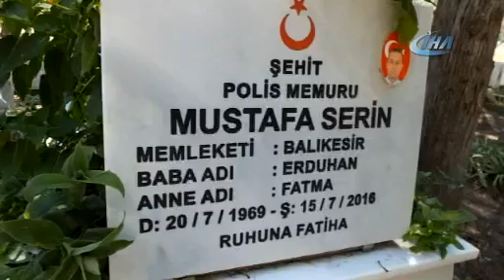BURHANİYE’DE ŞEHİT MEZARLARI ZİYARET EDİLDİ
Burhaniye ilçesinde, Kaymakamlık ve Belediyenin öncülüğünde, 15 Temmuz Demokrasi ve Milli Birlik Günü anma etkinlikleri düzenlenirken, ilk olarak ilçedeki Şehit Mezarları ziyaret edildi. Börülceköy ve Geriş Mezarlığındaki ziyaretlerde dualar okunurken, Şehit Mezarlarına çiçekler kondu.